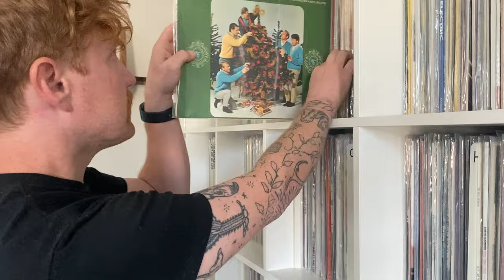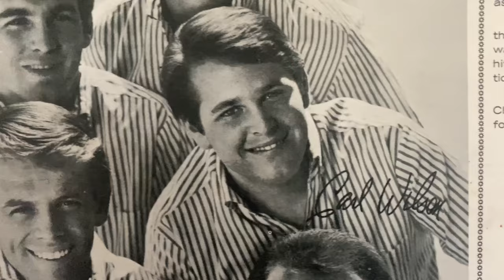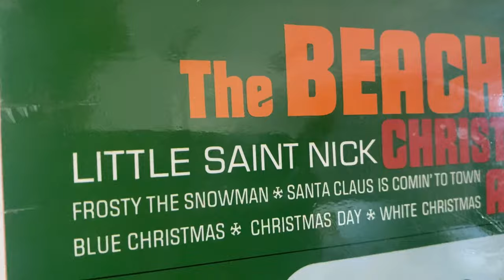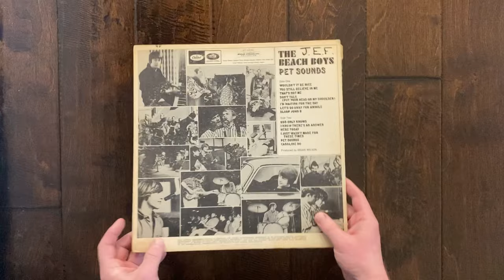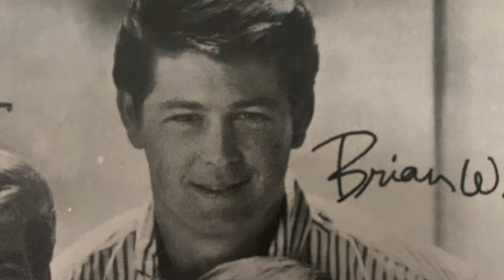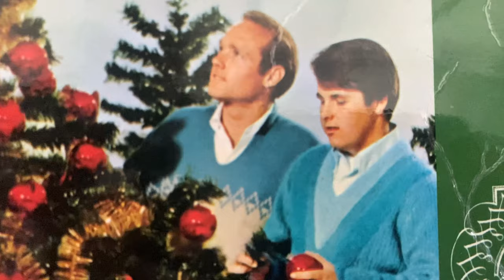Why The Beach Boys Christmas Album Still Matters Today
Released in November of 1964, The Beach Boys Christmas Album saw America's biggest pop band blend their signature sunny surf rock with a California holiday. Over the last 6 decades, this album has come to include go-to Christmas music spanning generations. Today, we look at the surprising story of The Beach Boys Christmas Album.

Get This Band on Vinyl:
🎧 Christmas Album
🎧 More Beach Boys on Vinyl

CHAPTERS:
0:00 A Personal History of The Beach Boys Christmas Album
1:10 A Friendly Rivalry with The Beatles
3:02 Brian Wilson's Expanding Creative Vision
5:12 Mixed Reception and the Album's Commercial Appeal
5:54 The Lost Christmas Album: Unreleased 1977 Project
7:03 Brian Wilson's Struggles and a Hidden Darkness
8:24 A Christmas Tradition for New Generations